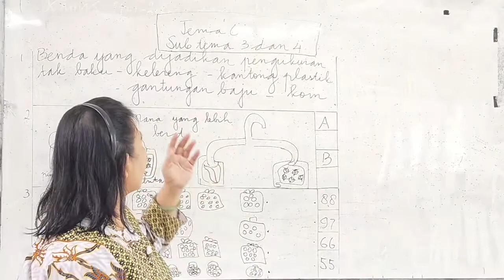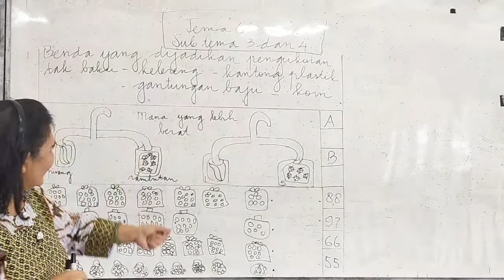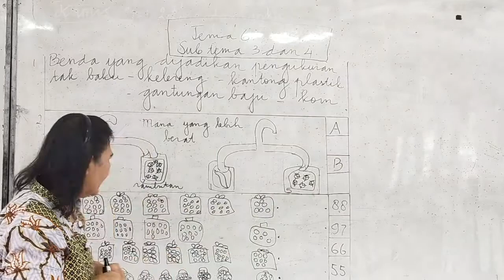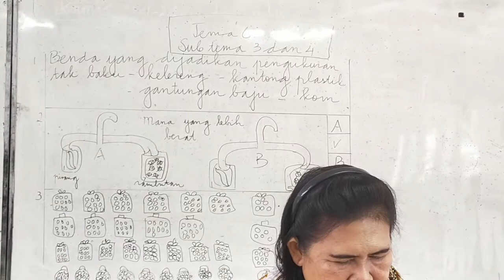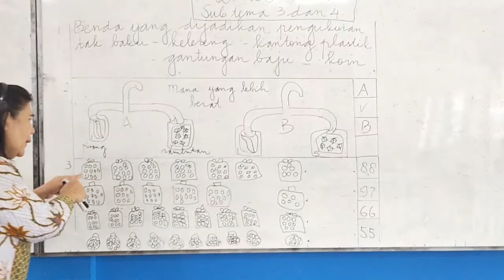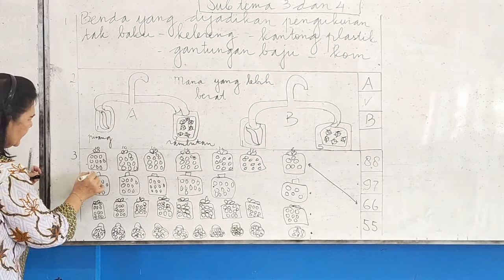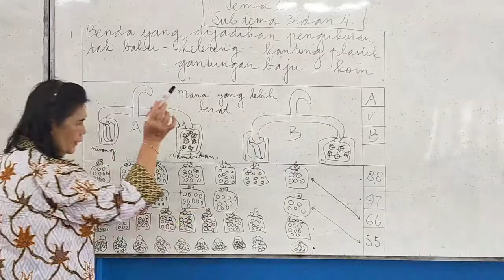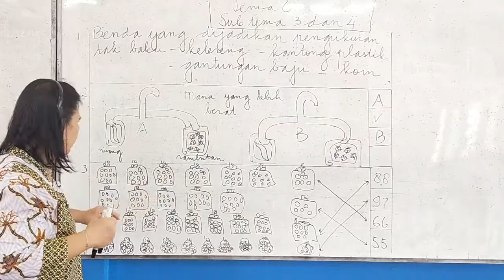KELAS I MATEMATIKA // T 6 ST 3 & 4